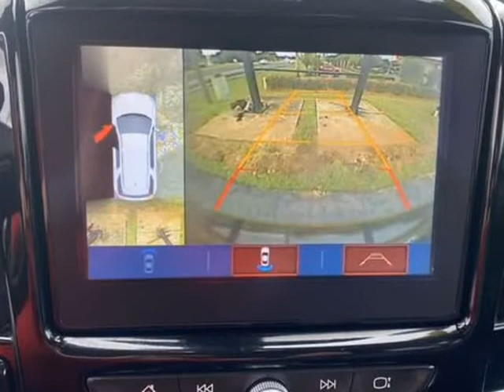2018 Chevrolet Traverse LT Sport Utility 4D (Sebring, Florida)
4163 US 27 S
Sebring